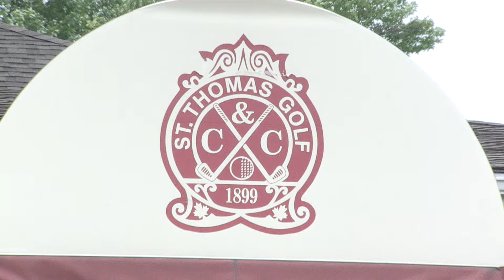2015 Women's Amateur Highlights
Highlights from the 2015 Investors Group Ontario Women's Amateur Championship, July 7-10 at St. Thomas Golf & Country Club, won by Maddie Szeryk.